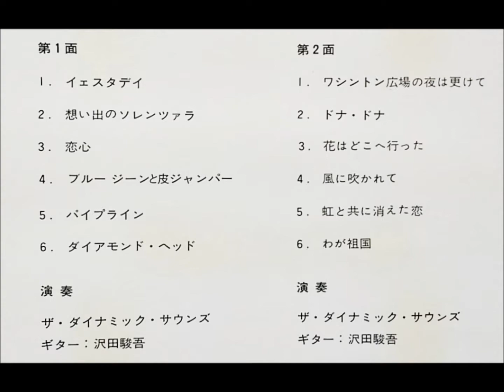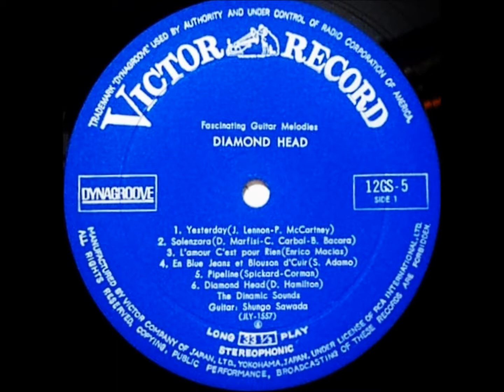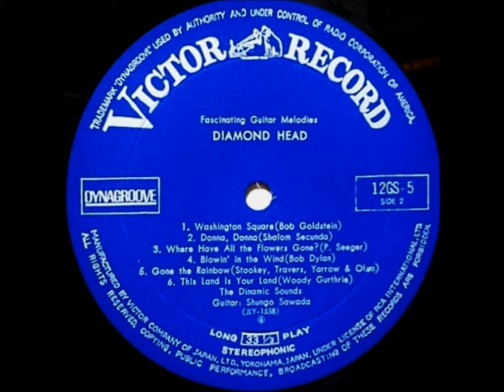沢田駿吾 「想い出のソレンツァラ」（エンリコ・マシアス） ムード・ギター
「ダイアモンド・ヘッド　最新ヒット・パレード」

ギター：沢田駿吾
演奏：ザ・ダイナミック・サウンズ

リーダーズ・ダイジェスト　魅惑のギター・メロディ

ビクター音楽産業                                   12GS - 5